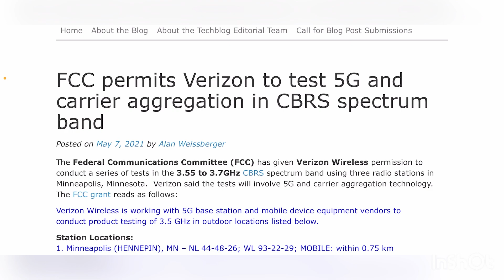VERIZON WIRELESS | NETWORK UPDATE !!! THIS IS IMPORTANT!!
Update !!
More videos coming soon
Lightreading.com